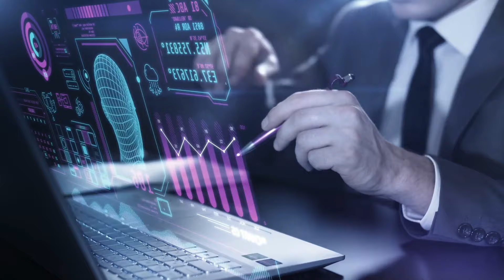Are ALPHA Males Better Than SIGMA Males With Women | High Value Men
👇👇👇The Best Step-By-Step Guide on How To Approach, Date, and Seduce Women

🔍 Are Alpha males truly superior to Sigma males when it comes to attracting women? In this thought-provoking video, we delve into the age-old debate to uncover the strengths and weaknesses of both archetypes in the realm of dating and relationships. From confidence to independence, discover the distinct qualities that Alpha and Sigma males bring to the table and how they influence their interactions with women. Whether you identify as an Alpha, a Sigma, or are simply curious about male-female dynamics, this video offers valuable insights to help you navigate the complex world of dating as a high value man. Tune in and gain deeper clarity on the Alpha vs. Sigma debate today! 💪💬

Exploring the perennial question of Alpha vs. Sigma dominance in dating, this video provides insights into the strengths and weaknesses of each archetype.

Welcome to "Unleash Your Power," a channel dedicated to the exploration of masculinity and men's personal growth. Our mission is to empower men on their journey towards becoming the best versions of themselves.

In a world filled with diverse challenges and expectations, we provide a safe and supportive space for men to delve into the depths of their own masculinity, cultivate self-awareness, and embark on a transformative path of growth.